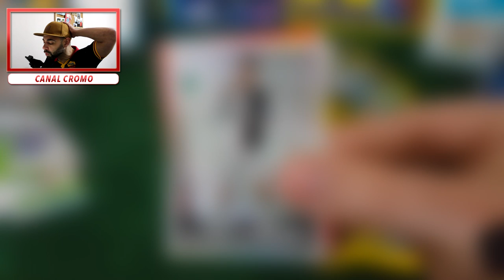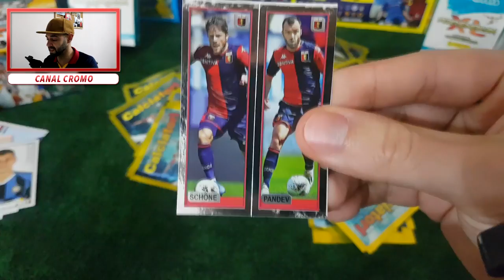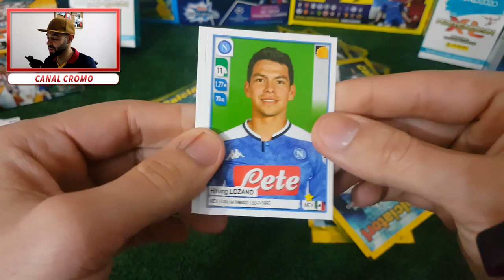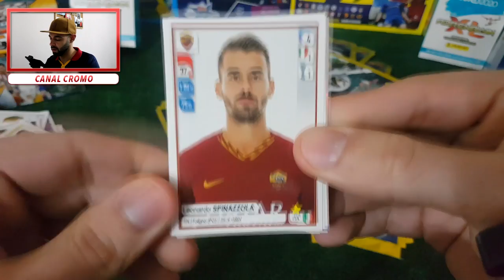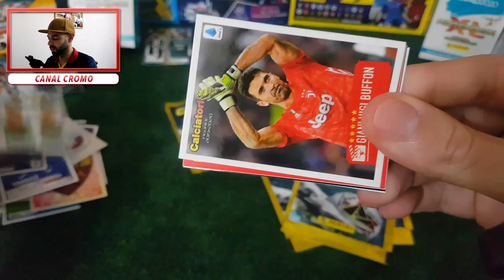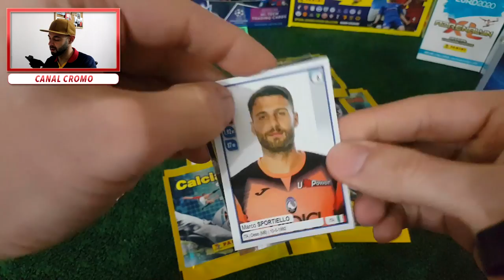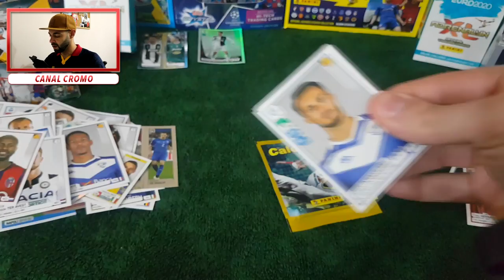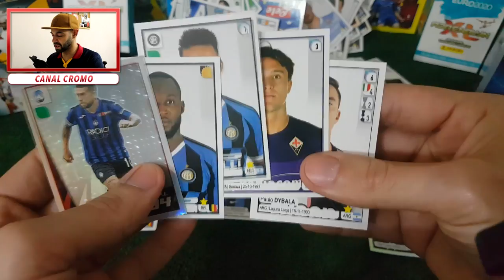RONALDO!!! 🔥 CAIXA de 100 SAQUETAS | CALCIATORI 2019/20 - Parte 1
Hoje abrirei uma caixa de 100 saquetas da coleção de cromos italiana CALCIATORI 2019-20 da Panini!

Muito obrigado desde já por estares a ver o meu video! Significa o mundo para mim que tiraste um tempinho do teu dia para ver o meu conteúdo, ÉS o maior!💙

Aqui está uma lista de coisas que deves fazer antes de seguir para o video:

🔘 Tens 10 segundos para carregar no botão do LIKE! Vai!

🔘 Liga as notificações para não perder nenhum video! É só carregar no sininho!

💷 Usufrui da nossa parceria na melhor loja de camisolas de futebol, MUNDODODESPORTO